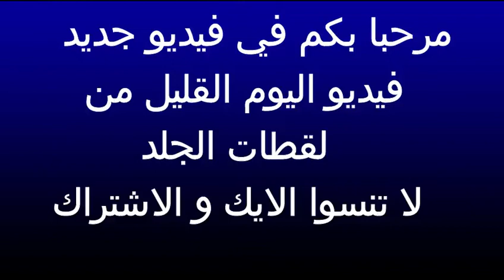فري فاير أقوى قطات الجلد الطريق نحو الهيرويك🔥😱Free Fire Heroic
شكراً للمشاهدة! الرجاء الإشتراك ، الإعجاب ، المشاركة مع الأصدقاء!!! 👍

استمتع بالفيديو!!! 😘

 الجديد ل لعبة فري فاير تسريبات التحديث الجديد لعبة فري فاير النت البطيئ في لعبة فري فاير
WTF moments free_fire😂😂لحظات مضحكة

فري فاير أقوى لقطات الجلد
💪 Free fire SOLO vs SQUAD
فري فاير من افضل العاب play store
ألعاب ايفون app store
Gameriss200hp
فري فاير
ANAS GAMING
فري فاير الطريق نحو Grand Master اقوى لقطات الجلد 🔥 Free Fire